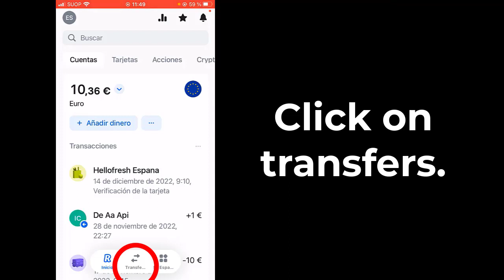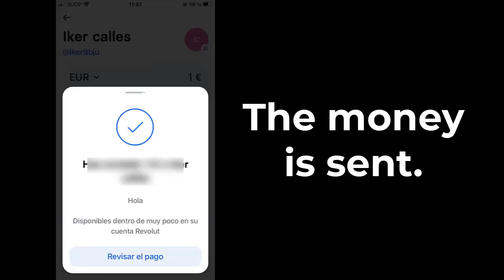How to send money with Revolut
Video tutorial where we teach how to send money to a friend, relative or any other person through your account in the Revolut application.